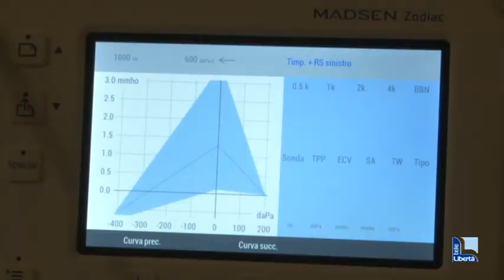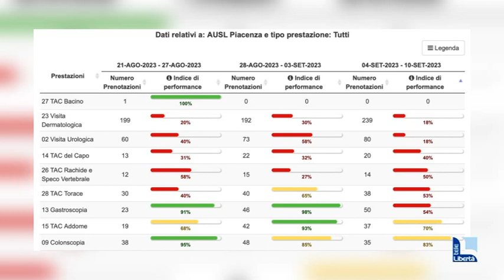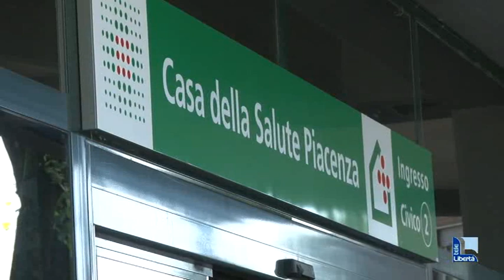"Visita dopo 7 mesi". Liste d'attesa: a Piacenza soffrono urologia e dermatologia